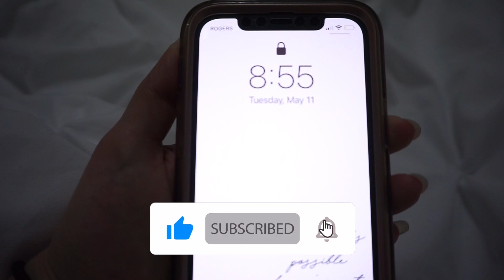MY NIGHT ROUTINE 2021 | REALISTIC & CHILL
Today I am doing an updated realistic night routine 2021 in the new house !
ITEMS SHOWN:
► Leggings I wore

► Sign Up to Rakuten and get cash back on any online order
( ** YOU WILL NOW RECEIVE $20 WITH MY LINK )
FREE to sign up and you get cash back on every single online purchase you make!

Sign Up with Code: NICOLETTAXO to get $15 Canadian or $10 US !!!